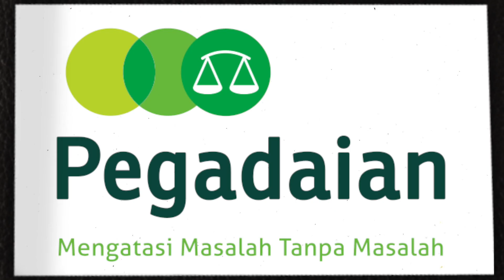Be Voice_Kanwil Bandung - Jingle Transformasi Pegadaian (Cover)